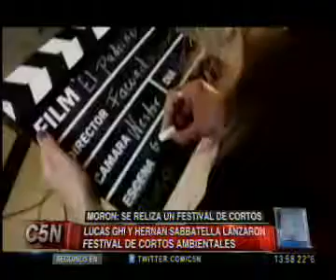Festival de cortos en Morón C5N